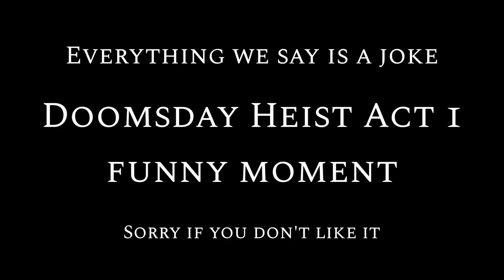The Doomsday Heist Act 1 Was a Nightmare